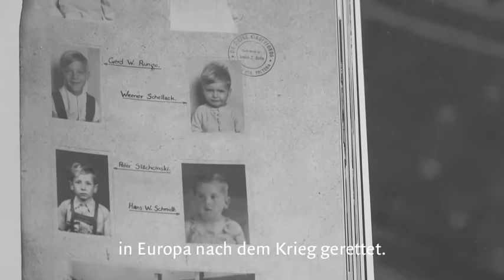Irma Joubert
Die südafrikanische Autorin Irma Joubert erklärt die Hintergründe zu ihrem Debutroman »Das Mädchen aus dem Zug«.

Es ist ein Roman über das Leben und die Liebe, der bis zur letzten Seite spannend bleibt, weil die vielen losen Enden auf neue Weise zusammengefügt werden und so für scheinbar unlösbare Konflikte eine überraschende Lösung gefunden wird. Joubert schreibt über tiefe Gefühle, ohne dabei sentimental zu werden.

Polen 1944: Die kleine Gretel hat zwar alles verloren, aber sie ist schlau und lässt sich nicht so leicht unterkriegen. In Jakób findet sie einen Beschützer, der das Mädchen mit den jüdischen Wurzeln nach dem Krieg in einem Adoptionsprogramm unterbringt. Dieses bietet Kindern von SS-Offizieren in Südafrika ein neues Zuhause. Für Gretel, die nun Grietjie heißt, ändert sich von einem auf den anderen Tag alles. Jahre später gerät ihr Leben völlig überraschend in Turbulenzen. Um ihr Glück zu finden, muss die erfolgreiche junge Frau sich mit Fragen auseinandersetzen, die sie bisher verdrängt hat.

480 Seiten, gebunden, ISBN: 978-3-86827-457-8